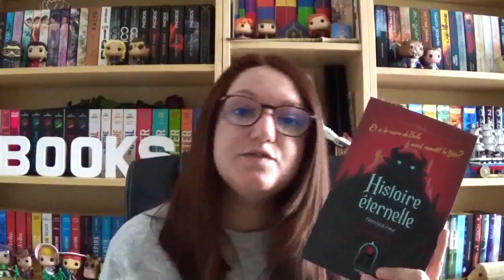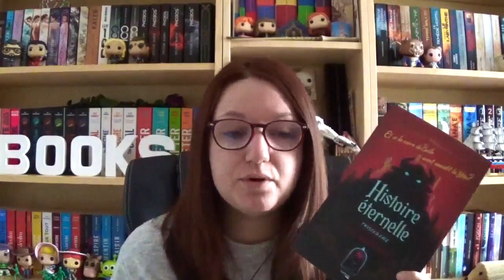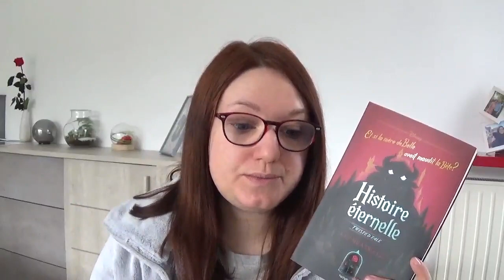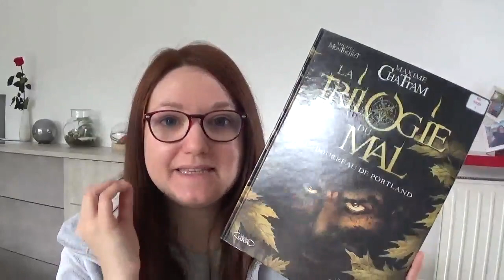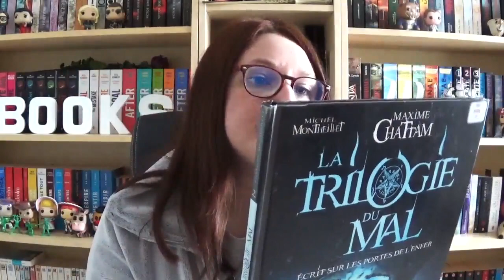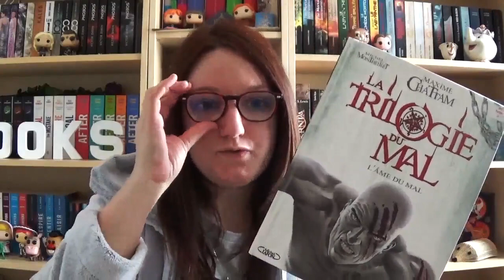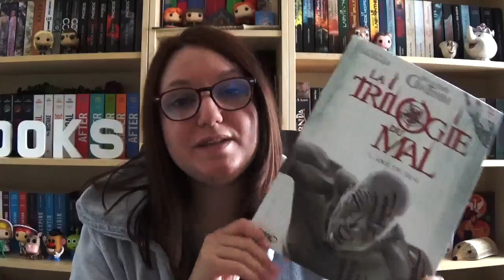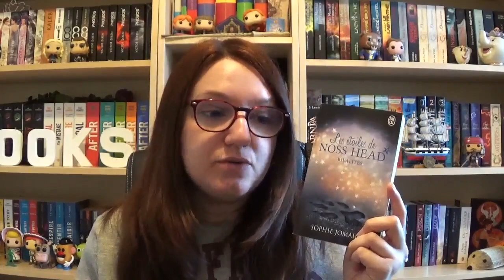Suivi lecture | Je découvre la plume de Maxime Chattam 🖋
⬇ TOUTES LES INFORMATIONS SONT EN DESSOUS, DEROULEZ ⬇

Coucou mes sucres 🍭
Comme je vous l'ai annoncé sur instagram mi-février, j'ai l'impression que mes bilans lectures sont un copier / coller de mes chroniques sur mon blog. De ce fait, j'ai eu envie de vous faire des vidéos "suivi lecture" où vous allez voir mes avis au fur et à mesure de mes lectures. Vous aurez toujours mes chroniques sur mon blog pour ceux qui préfèrent avoir un avis final carré et structuré (mes anciens bilans lectures). J'espère que ce format vous plaira, n'hésitez pas à me faire des retours. 😃

- Vinted : leslecturessucrees